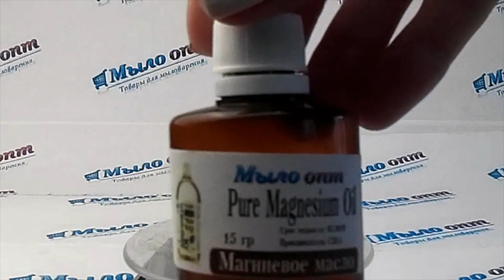Магниевое масло Pure Magnesium Oil //Масло для волос// Делаем косметику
Видео обзор Магниевое масло Pure Magnesium Oil от магазина Мыло-опт